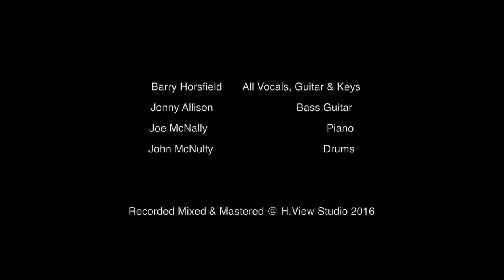Kate Bush Running up that hill (make a deal with god) cover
One of my all time favourite Kate bush songs

Recorded, Mixed & Mastered @ H.View Studio 2016